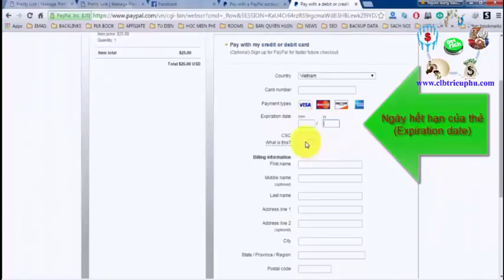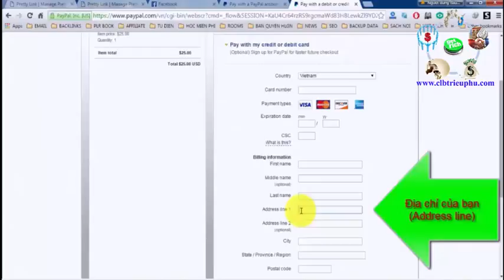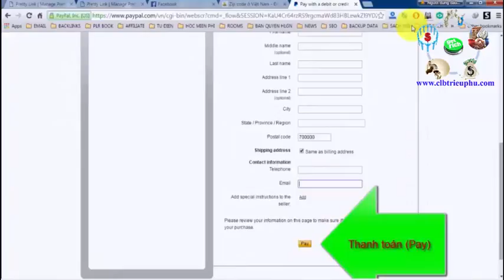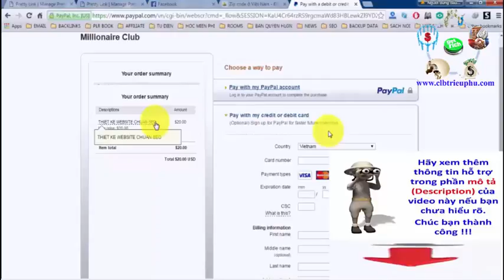Hướng dẫn thanh toán qua PayPal - Thanh toán qua Paypal để kiếm tiền online trên internet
►Giúp bạn có thể kiếm thu nhập bình quân trên 50USD/ngày:
►Đc: Phòng 1101/2 Tầng 11 - Toà nhà WASECO - số 10 Phổ Quang - P.2 - Q.Tân Bình - TP. HCM
XEM TRỌN BỘ DANH SÁCH PHÁT :
2. Review SÁCH KINH DOANH
3. [SƠN FOREX] - ĐÀO TẠO ĐẦU TƯ FOREX:
4. ĐẦU TƯ THÔNG MINH
5. Chiến Lược Giao Dịch Forex
6. Tư duy làm giàu